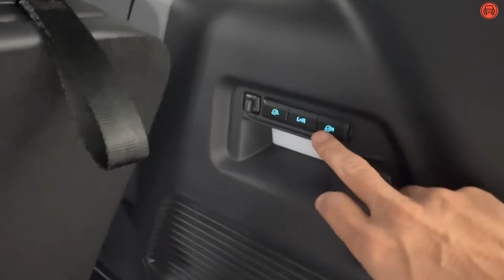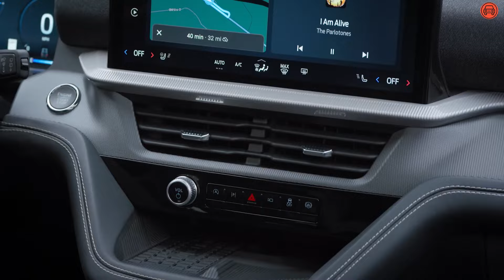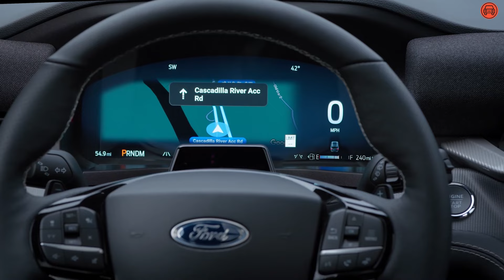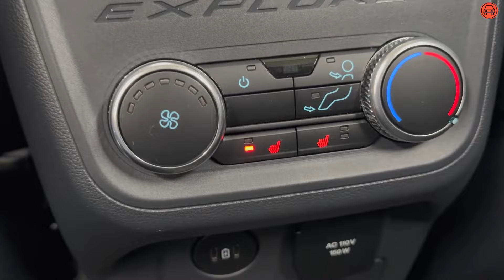Ford Explorer 2025: Primer vistazo exclusivo al SUV más vendido de las últimas décadas en EE.UU.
En las carreteras desde 1991, el Ford Explorer ostenta el título de SUV más vendido en Estados Unidos, acumulando 8 millones de unidades vendidas. Siempre Auto estuvo en Detroit, en las oficinas centrales de Ford, para ver en exclusiva el 2025 Ford Explorer, que viene con algunas mejoras y cambios de diseño.

Manteniendo la esencia de la exitosa sexta generación, el Ford Explorer 2025 se renueva con ajustes estéticos y mejoras de tecnología. Cuenta con dos opciones de motorización, incluyendo un potente motor V6 de 3 litros.

Este SUV incluye tecnología de conducción semi autónoma Blue Cruise y una enorme pantalla táctil central. Los precios comienzan en $41,220 dólares para la versión básica Activ y para opciones más lujosas su costo podría estar por encima de $50,000 dólares

Siempre Auto es el canal de YouTube en español dedicado a la información del mundo de los carros con enfoque en el mercado de Estados Unidos. Buscamos ayudar a nuestros lectores a tomar las mejores decisiones cuando tengan que comprar, vender o cuidar un auto.

Somos un grupo de expertos y periodistas profesionales que informamos y damos consejos a través de una cobertura transparente, fuentes fiables y un lenguaje accesible.